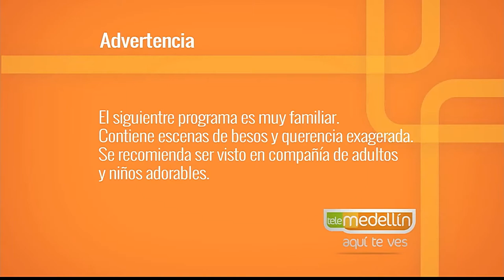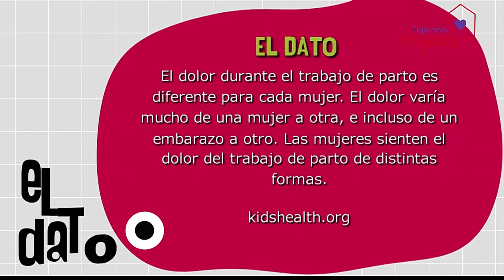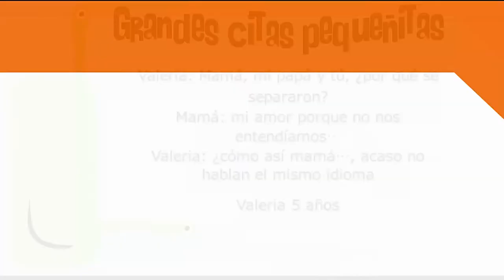Manejo del dolor durante el parto [Paso a Paso TV] Telemedellín